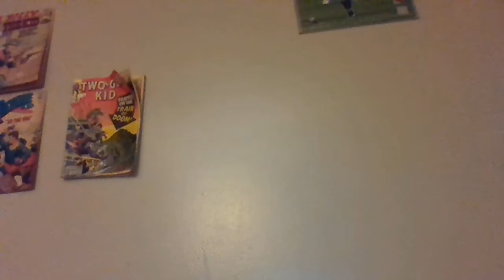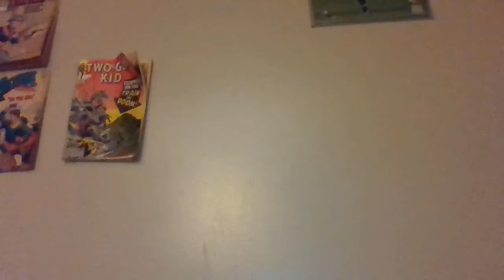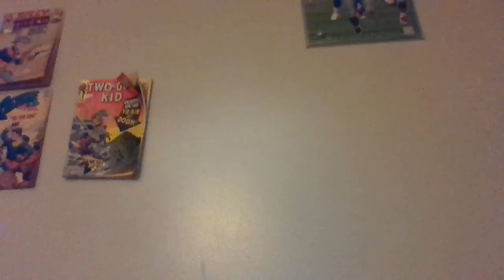On impending Death, and the humiliation of low-status life